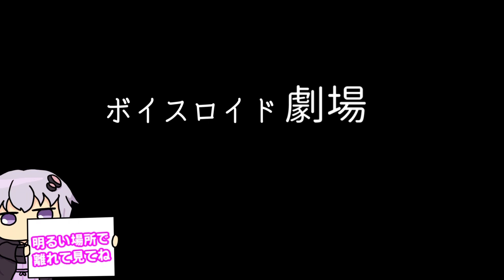【ゆかり先生劇場】ショートコント総集編１１（VOICEROID劇場）